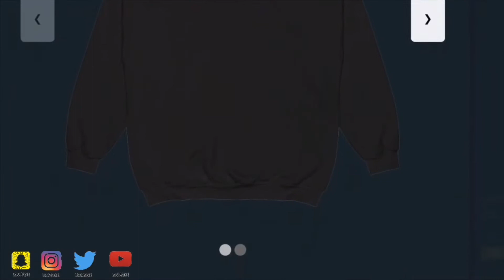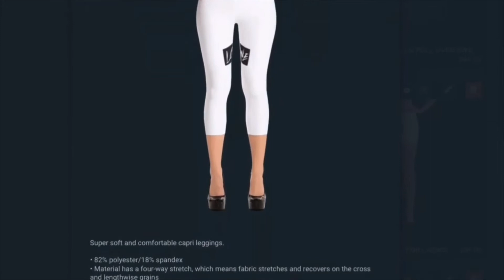SPURS VS NETS GAME MAY 12, 2021 JAMES HARDEN HIGHLIGHTS HARDEN FIRST GAME BACK